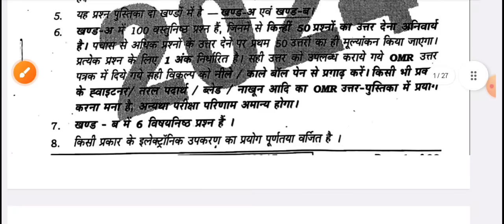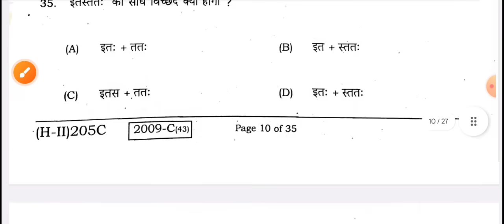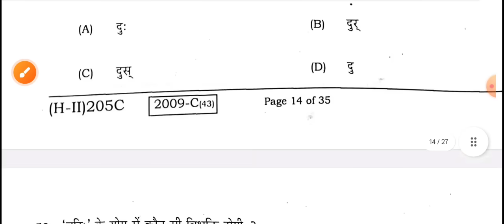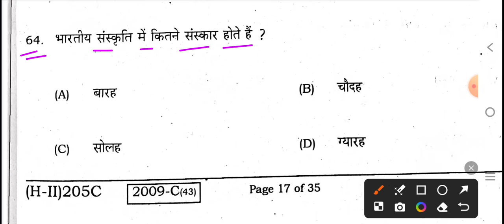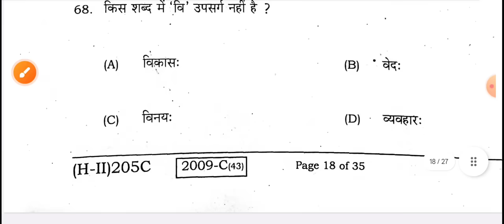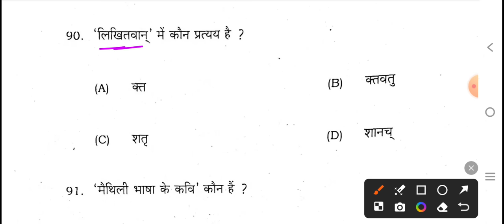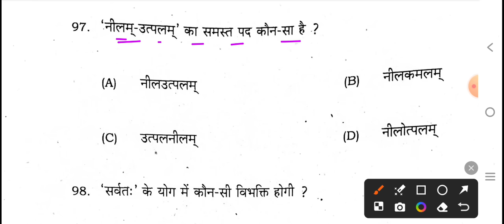2nd sitting 10th Sanskrit question paper 2024 | 17 February 10th Sanskrit viral objective 2024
2nd sitting 10th Sanskrit question paper 2024 | 17 February 10th Sanskrit viral objective 2024

class 10th Sanskrit question paper 2024
class 10th Sanskrit objective question 2024
17 February 10th Sanskrit question paper 2024
17 February 10th Sanskrit viral objective 2024
17 February 10th Sanskrit objective question 2024
17 February class 10 Sanskrit viral question paper 2024
Bihar board Matric sanskrit question paper 2024
Bihar board Matric 17 February Sanskrit question paper 2024
Bihar board class 10 Sanskrit question paper 2024
class 10 Sanskrit question paper 17 February 2024
class 10th Sanskrit first sitting question paper 2024
17 February class 10th Sanskrit first sitting question paper 2024
17 February 10th Sanskrit second sitting question paper 2024
class 10th Sanskrit second sitting question paper 2024
class 10th Sanskrit 1st sitting question paper 2024
class 10th Sanskrit 2nd sitting question paper 2024
17 February 10th 1st sitting sanskrit question paper 2024
17 February 10th Sanskrit question paper second sitting 2024
17 February 10th Sanskrit objective question 2024 2nd sitting
17 February 10th Sanskrit objective question 2024 1st sitting
class 10 Sanskrit subjective question 2024 first sitting
class 10 Sanskrit subjective question 2024 second setting
1 sitting 10th Sanskrit question paper 2024
second sitting 10th Sanskrit question paper 2024